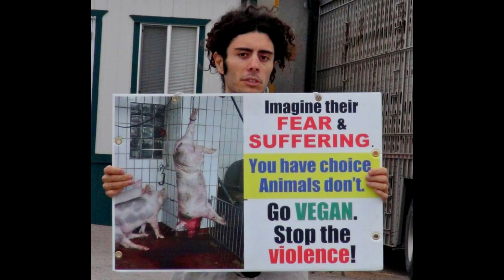How Do You Know If Someone's Vegan?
Lyrics by John Sakars